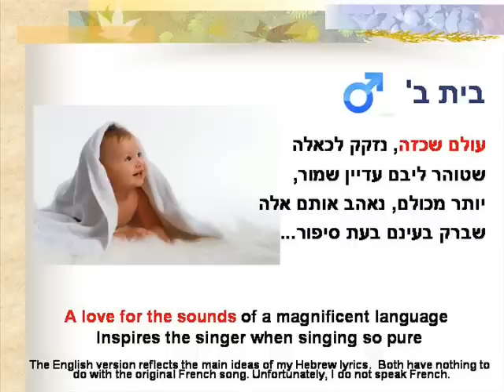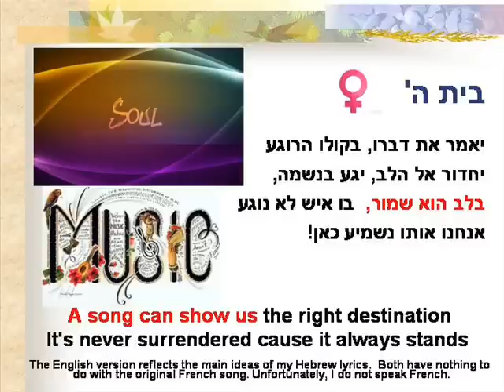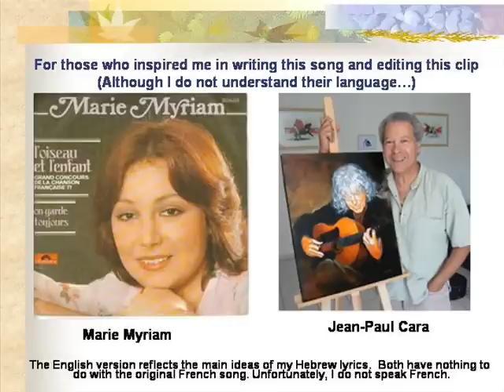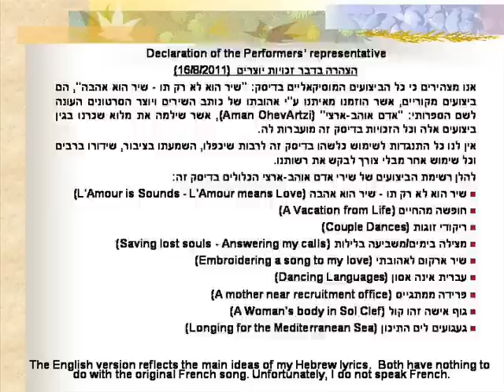AmanOhevArtzi Disk 01 T01 - Lamour is sounds Lamour means Love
DIsk 01of Aman OhevArtzi - Track #01
L'amour is sounds. L'amour means love
Hebrew/English Lyrics: Aman OhevArtzi
Composer: Jean-Paul Cara
Singer: Noa Golan
Clip Editor: Aman OhevArtzi
Although I do not speak French (Unfortunately), I was inspired by the original music of the song:  L'oiseau et l'enfant (The bird and the child), composed by Jean-Paul Cara and performed originally by Marie Myriam.
Marie Myriam represented France with that original song in the Eurovision song contest 1977 and won the first price.
On 17 August 2011 - I have sent a link to this clip to Mr, Jean-Paul Cara and asked for his permission to use his composition in this song and clip. (Actually, I did not believe that such great composer will answer my request but I tried)
On 18 August 2011 - I have been honored to receive a written answer from Mr. Jean-Paul Cara allowing me to use his composition in this song.
I would like to thank Mr. Jean-Paul Cara for his positive and warm answer to my request, (Which caused me a lot of excitement) and to thank Noa Golan and to my love for their agreement to my request to pass it into the public domain.
Based on the certifications and agreements mentioned above, I declare that I have no commercial interest in this clip, and I allow any person to make any proper use of this clip as well as its soundtrack including, playing it in public, duplicate, copy, broadcasting or any other proper use, without any need for my permission.
I request any person who uses this clip or soundtrack: Please keep the credits to the Composer: Jean-Paul Cara and the Performer: Noa Golan.
It would be nice if the name of the Hebrew/English lyrics writer and the clip editor is mentioned too...

דיסק מספר 1 של שירי אדם אוהב-ארצי, שיר מספר 1
שיר הוא לא רק תו - שיר הוא אהבה
מילים בעברית ובאנגלית: אדם אוהב-ארצי
Jean-Paul Cara :לחן
בביצוע של: נועה גולן
הוקלט באולפני מוקה , אביאל
למרות שאיני דובר צרפתית (לצערי) השיר והקליפ הבא נכתבו בהשראת לחן השיר המקורי
בשם: הציפור והילד שהולחן ע"י ז'אן-פול קארא ובוצע במקור ע"י מארי מריים.
מארי מריים ייצגה את צרפת באירוויזיון בשנת 1977 והשיר זכה במקום הראשון.
ב-17/8/2011 פניתי למר ז'אן-פול קארא, שלחתי לו קישור לקליפ הזה וביקשתי את הסכמתו לשימוש בלחן.
 (ת'אמת --  לא האמנתי שהוא בכלל יתייחס לבקשתי, אחרי שבארץ הרבה מאוד אמנים, מלחינים ושדרנים שאליהם פניתי בשנה האחרונה כלל לא התייחסו לפניותי, אבל ניסיתי)
ב-18/8/2011 -- היה לי הכבוד לקבל את תשובתו החמה של המלחין ואישורו להשתמש בלחן.
אני מבקש להודות למלחין הענק הזה על הסכמתו לשימוש בלחן שיצר עבור השיר/קליפ הבא (תשובה שריגשה אותי מאוד) וכן להודות לנועה גולן ולאהובתי על הסכמתם לבקשתי להעמיד את פס הקול לרשות הציבור הרחב.
על בסיס הסכמתם של כל הגורמים שאוזכרו לעיל, אני מצהיר כי אין לי כל עניין מסחרי בשיר/קליפ זה ולכן אני מאשר לכל אדם או גוף לעשות כל שימוש ראוי בקליפ זה  ובפס הקול המצורף לו ובכלל זה, השמעת פס הקול בפומבי, הקרנתו בציבור, שכפלו, העתקתו, ושידורו הפומבי וזאת מבלי צורך לבקש רשותי.  את שכרי קיבלתי בעת שזכיתי לשמוע ביצוע יפה של השיר. אשמח מאוד אם אנשים נוספים ייהנו מהקליפ או מפס הקול.
במידה ומישהו יחליט לשדרו או להשמיעו, מבקש לתת את הקרדיט הדרוש למלחין ולמבצעת.
יהיה נחמד אם גם שמו (הספרותי) של יוצר הקליפ ומחבר הטקסט בעברית ובאנגלית יוזכר...

אדם אוהב-ארצי
Aman OhevArtzi